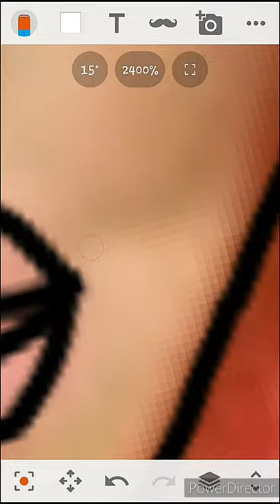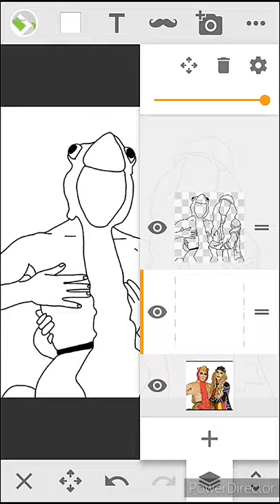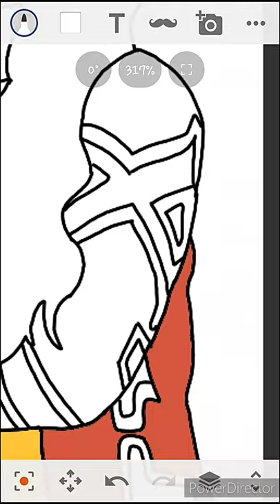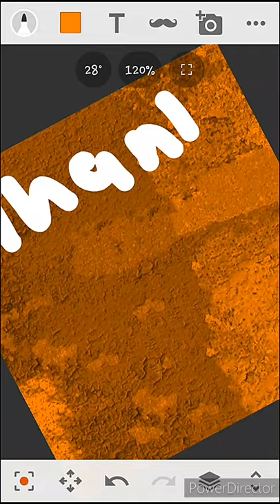Katya zamo and trixie mattel drawing (simple)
so yeh this is a drawing i did for Thanksgiving i know im british and dont selabrate it but what ever i hope you like it and give me a thumbs up

follow me on other stuff i post more there